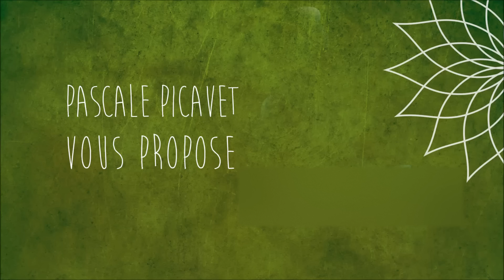Méditation d'urgence : Crise d'Angoisse, d'Anxiété, Attaque de Panique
La méditation d'Urgence est à écouter lorsque vous sentez la crise d'angoisse poindre. En focalisant votre attention sur votre respiration, vous sentirez rapidement votre souffle se réguler et votre corps se détendre .

📣 NOUVEAU Je vous propose un programme d'accompagnement thérapeutique 100 % digital créé pour toutes celles et ceux qui souffrent de crises d'angoisse et d'attaques de panique...

Le trouble anxieux est dévastateur 😰et la réponse médicamenteuse automatique (et souvent nécessaire) ne fait pas toujours le job. La psychothérapie seule quant à elle, est insuffisante pour se libérer de l'angoisse.
Dans ce programme, je vous apprends à :
 - comprendre la mécanique de l'angoisse sur le plan physiologique et psychologique,
- savoir ce que vous pouvez mettre en place concrètement dès les premiers symptômes de la crise pour vous libérer progressivement de la peur de la peur,
- enfin, chercher les racines de l'angoisse pour les éradiquer.
Composé de 5 modules, le programme comporte près de 5h30 de vidéos, d'audio, de séances d'hypnose, mais aussi, des conseils pratiques et des exercices concrets pour un vrai changement dans votre quotidien ! 💪🏻